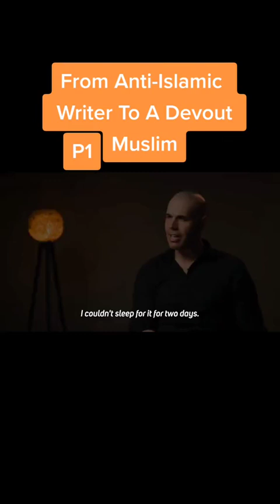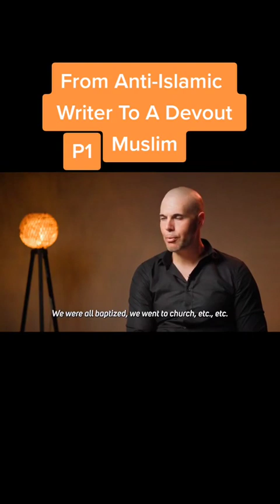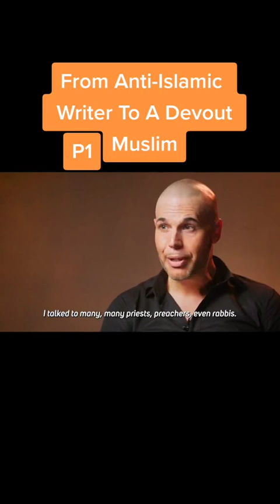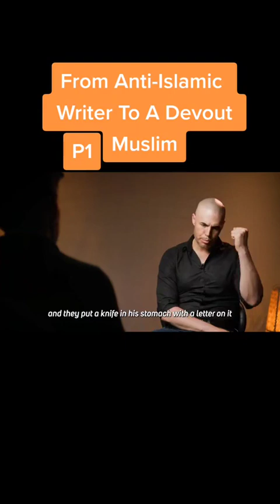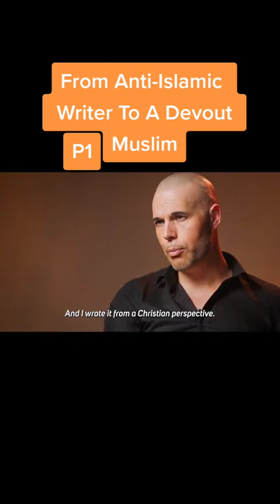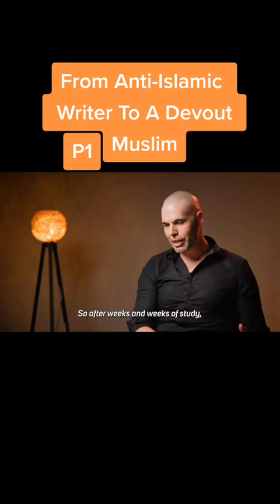While Writing Anti-Islam Book He Became Muslim! pt1